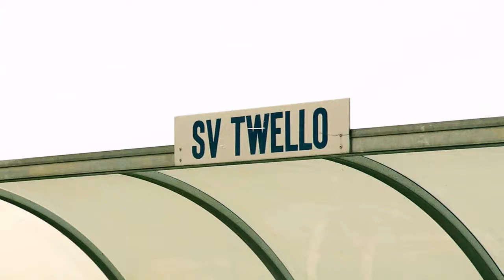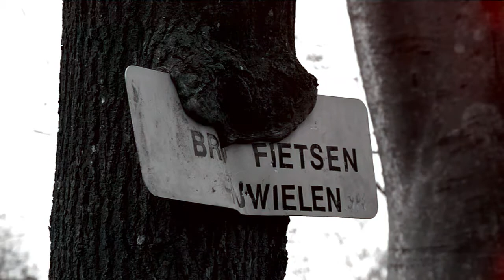Passend voetbal: Voetballen met een beperking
Maak kennis met negen bevlogen voetballers met een beperking en oordeel zelf over 'passend voetbal'. Ga voor meer informatie over aangepast voetbal naar